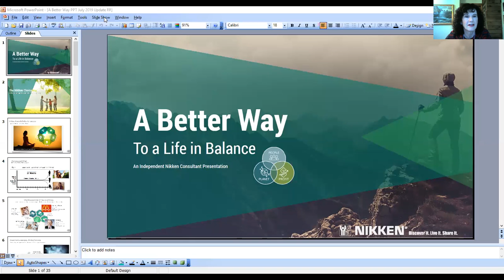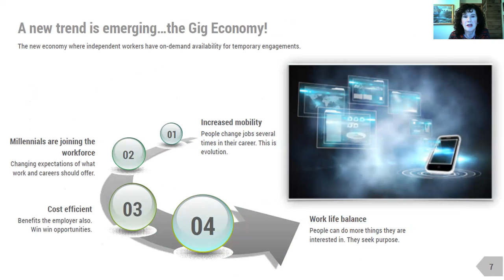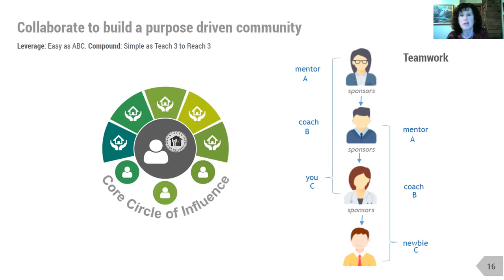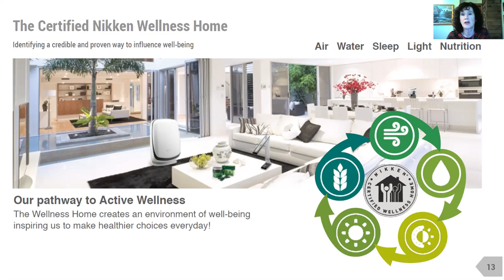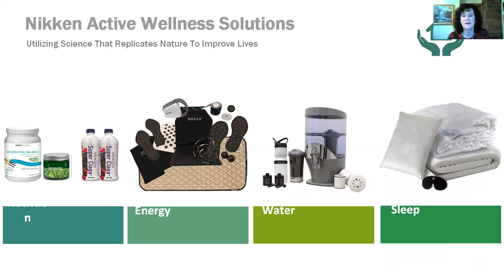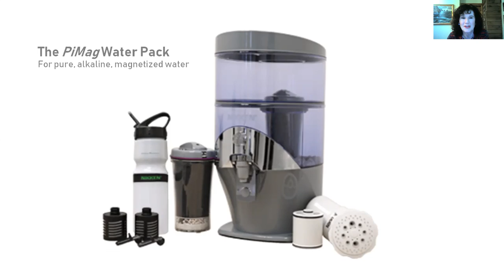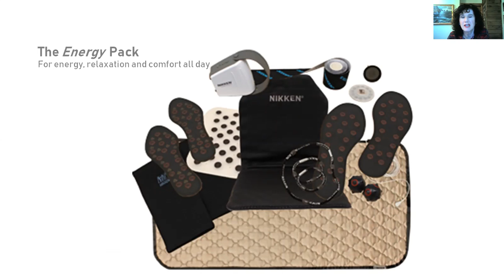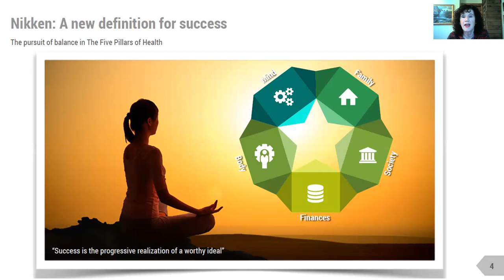Showcase 7 25 19 Randy & Hattiejane & Dee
Find out how Nikken technologies and entrepreneurial opportunity can bring you a life of balance in all five areas of health - body, mind, family, society, and finances. Learn from folks who have been there and done it and want to share it with you.